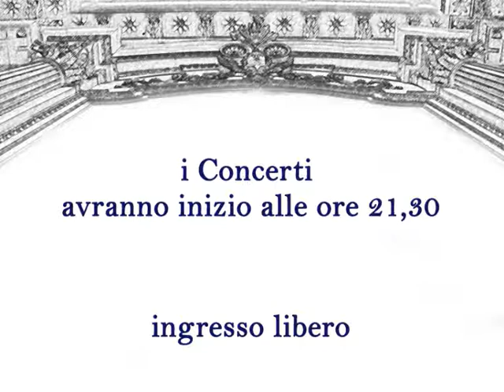Festival Organistico "Assumpta est Maria" 2011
Cattedrale di Fermo